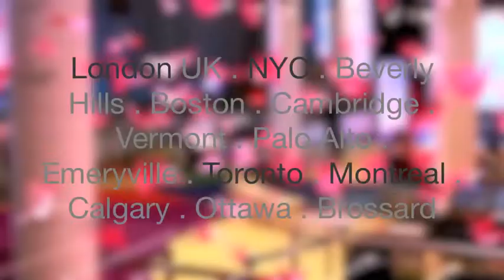Kindness Ideal: Compliment and smile at strangers.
Kindness Ideal: treat acupuncture for people for free, Compliment and smile at strangers.
As part 1000ActsofKindness installation art, we invited people to write an act of kindness on a crane, record their pledge of kindness on video, then go out and perform this act within 48 hours and here are their pledges.

1000 Acts of Kindness installation art by Adam Quang, for the opening of the Festival of Love at Southbank Centre in London UK